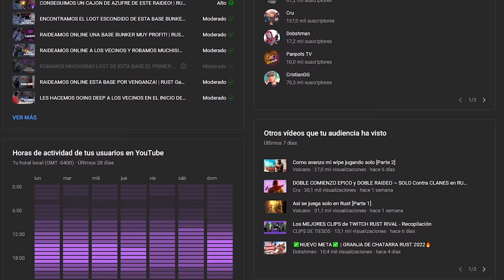ME ROBO TODOS LOS HORNOS DE ESTA BASE! | RUST Gameplay Español